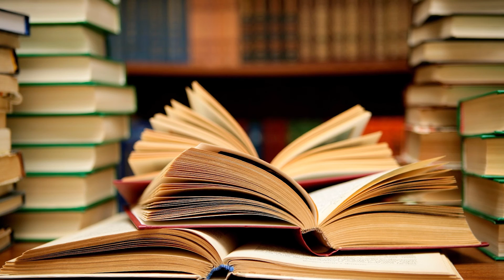THREE episodes in a row (Daddy Rich): GARBAGE Clean-up. TRUCKERS. WOOD harvesting and processing.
Video / movies for kids (tutoring, developing sketches).

In this episodes Daddy (Papa) Rich will tell you:
1) How the special trucks clean up the streets in our city. The special trucks and workers collect the garbage, landfill or take the trash to the recycling plant. At the recycling plant the trash is recycled into the secondary products, such as: cardboard, plastic, paper, glass and other. Then we can use these secondary products in our day-to-day life again.
2) How the trucks carry shipments and deliver them to different cities, and sometimes to other countries. How the shipments (packages) are delivered to the stock, and then are loaded to the trucks, and then the trucks take them to the stock in another city, and finally, deliver them to clients.
3) How the workers head to the forest and harvest the wood with the help of special machines, i.e. cut down the wood. Then the wood is delivered to the special plant by truck or by the railroad where the secondary materials are made from the wood, i.e. cardboard, paper, books, papers, and other.